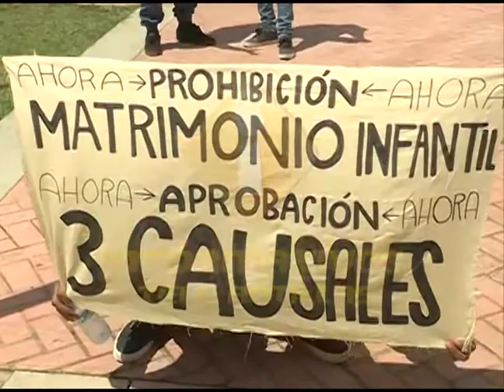Religiosos conversan sobre el aborto en la Cámara de Diputados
Organizaciones civiles y religiosas se reunieron hoy con el presidente de la Cámara de Diputados para plantear sus posiciones acerca de la despenalización del aborto.

Manifestaron que urge la aprobación del Código Penal y que el debate para legalizar la interrupción del embarazo no puede seguir siendo una camisa de fuerza para la pieza legislativa.